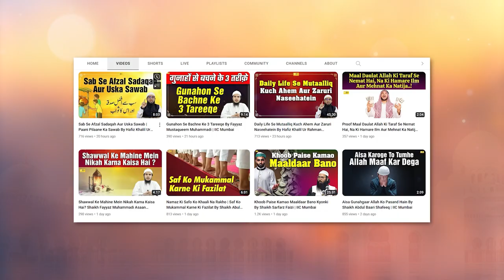Ibrahim AlaihisSalam Ki Zindagi Tawaqqul Aur Sabr Ki Ek Azeem Misaal by Shaikh Sarfaraz Faizi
Bank Account Details:
ILM FOUNDATION
ICICI Bank
Savings account
IFSC CODE-ICIC0001028

Ibrahim AlaihisSalam Ki Zindagi Tawaqqul Aur Sabr Ki Ek Azeem Misaal By Shaikh Sarfaraz Faizi | IIC Mumbai